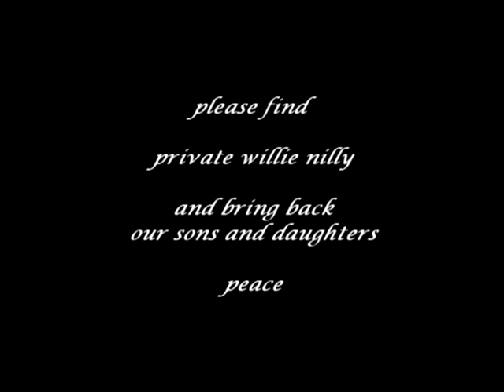demo dan - with Obama, willie nilly